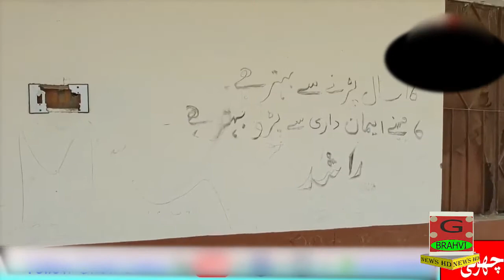پرائیویٹ اسکولز ایسوسی ایشن نے تعلیمی اداروں کی بندش کا فیصلہ مسترد کر دیا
govt confuese hein kbhi school kolo kbhi band karo jab ke corona sirf school mein hein balke bazar our gali mein log azadi se bagheir mask ke gomte hein bar bar school band kerne se log kitne prashan ho te hein